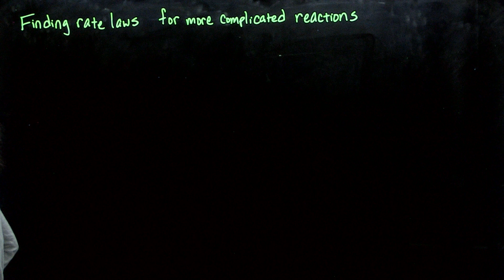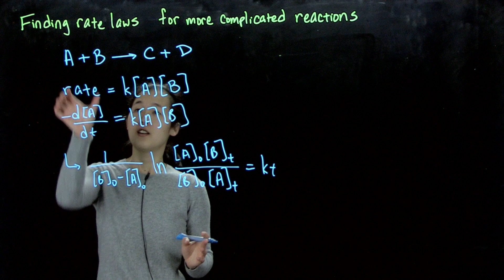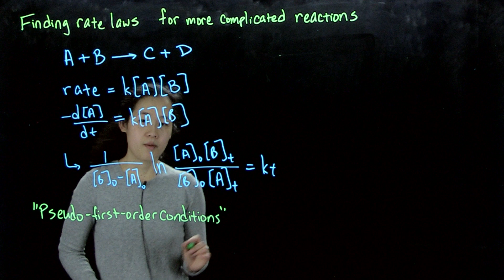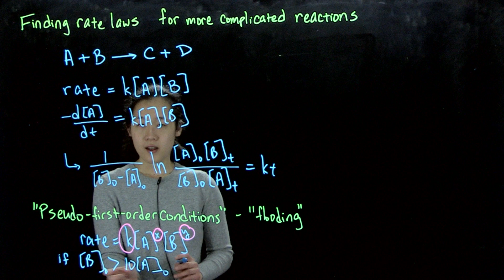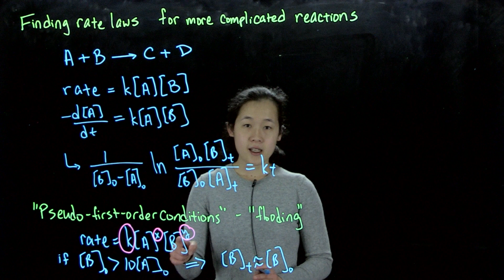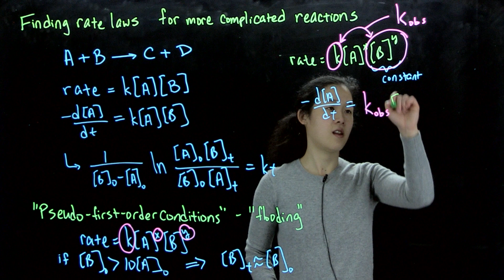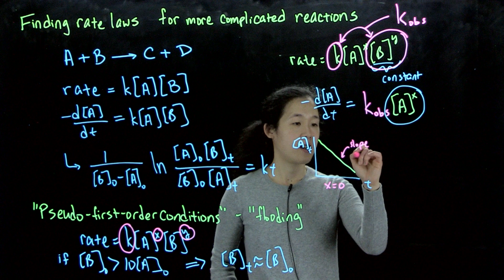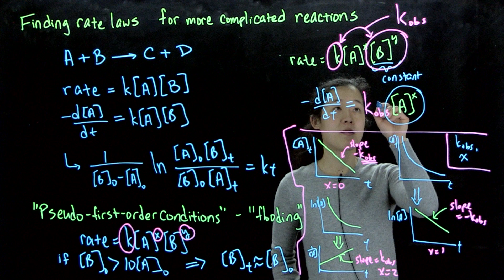L27A Pseudo-First-Order Conditions Step 1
Introduction to methods to find rate laws for more complicated reactions using pseudo-first-order conditions.

L27, Apr. 15, 2020
CHEM 20284